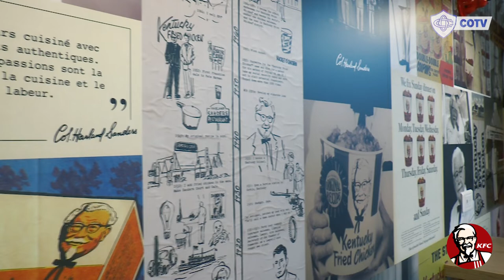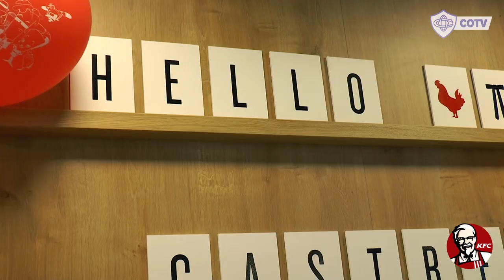Présentation de notre nouveau partenaire KFC Castres